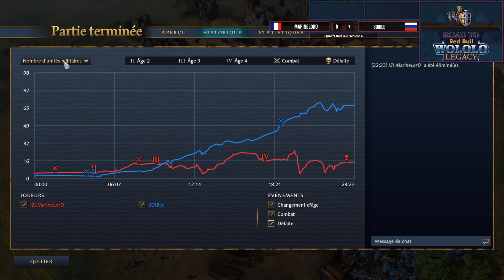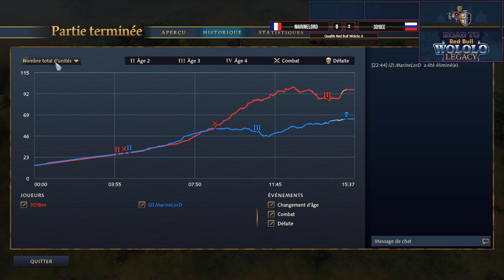Red Bull Qualifier : Qui gagnera la première semaine de juillet ?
Red Bull Wololo Legacy 2022 est un tournoi organisé par Red Bull qui regroupe tous les jeux Age of Empires, avec 16 joueurs participant au tournoi Age of Empires IV.

Des tournois de qualification ont lieu chaque mois sur plusieurs semaines. Après un mois de juin riche en rebondissements, place au mois de juillet.

Qui remportera la première semaine de juillet ?